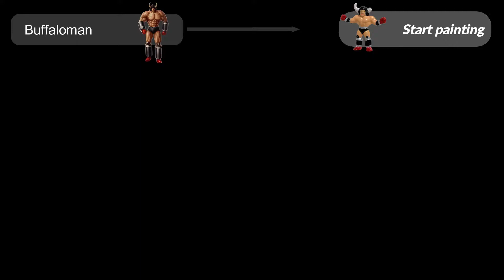181 懐かしのキンケシ塗装しました バッファローマン Buffaloman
▶チャプター
00:00 動画スタート
00:10 下地
01:09 薄茶色
01:19 黒色
03:20 銀色
04:06 赤色
04:50 微調整
05:28 塗装後

懐かしのキンケシ塗装しました
バッファローマン
Buffaloman
悪魔超人
身長250㎝、体重220kg
超人強度1000万パワー
出身：スペイン

サーフェイサー＋筆塗りでかんたんに塗装しています